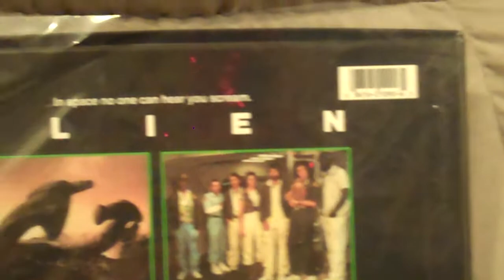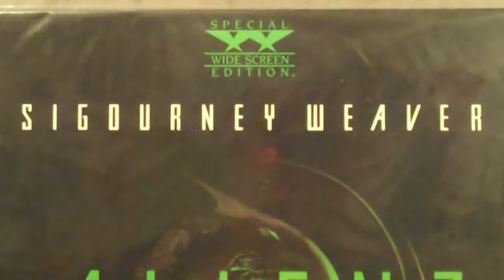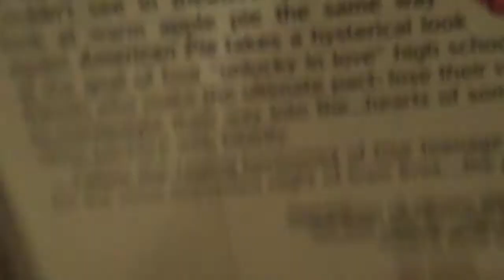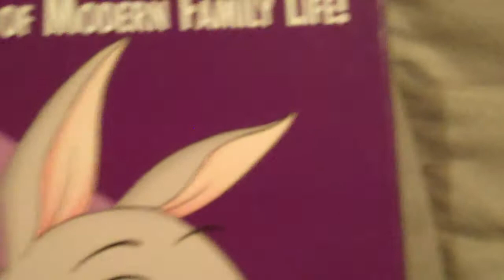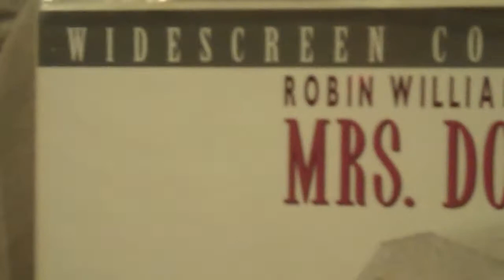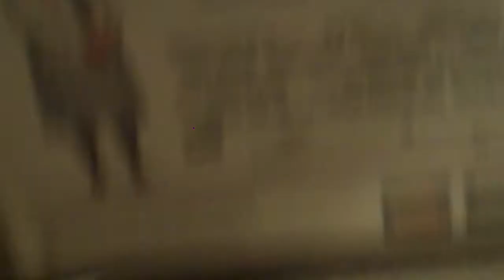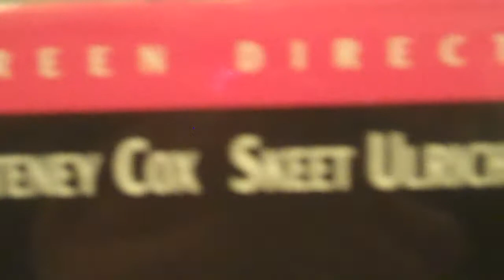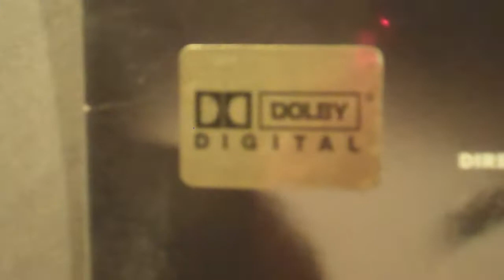Laserdisc collection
This is part of my laserdisc collection, I show a clip of scream 2 at the end of this video, I used a pioneer CLD-S201 player hooked up to a 32" Sony LCD tv this video was recorded using a mino hd filp video recorder.